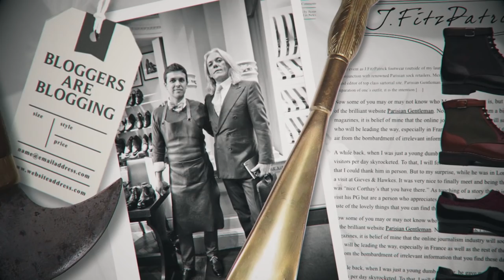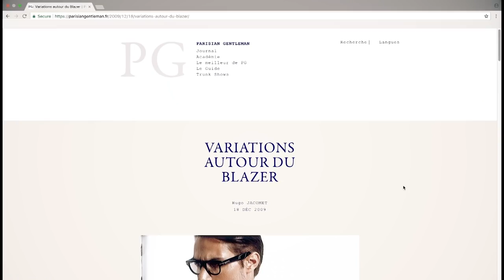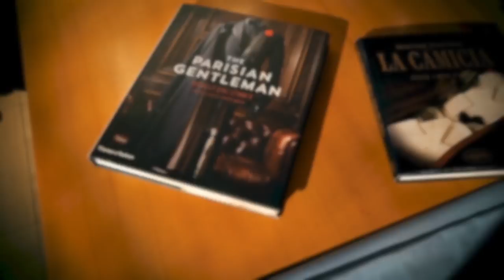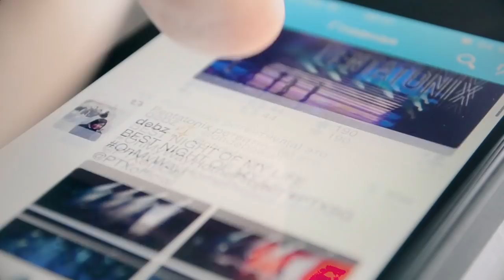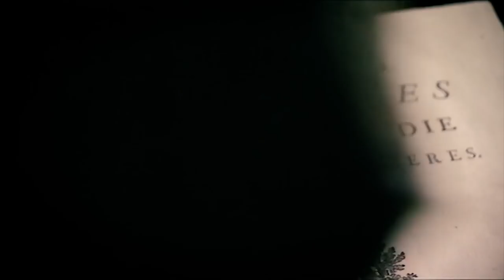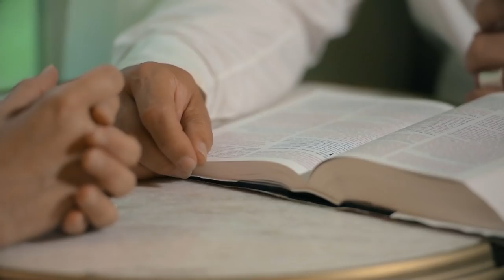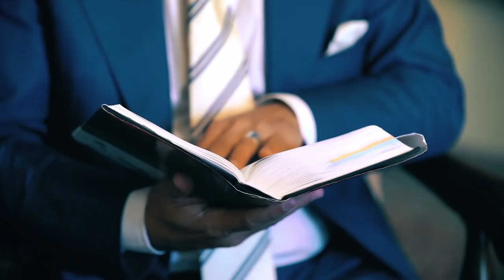A More Elegant Life - The Hugo Jacomet Story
The amazing testimony of fashion icon Hugo Jacomet.